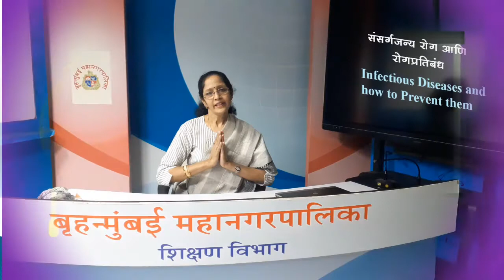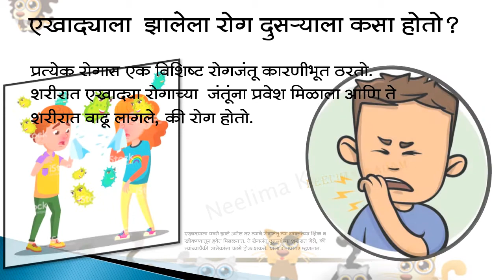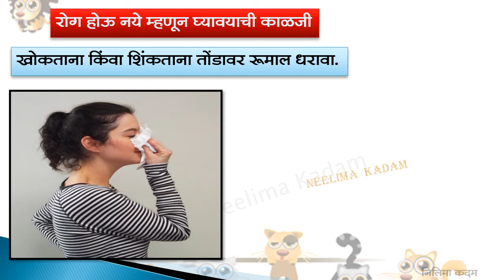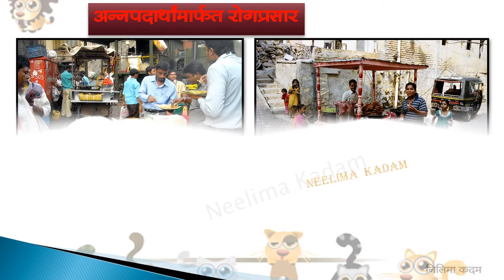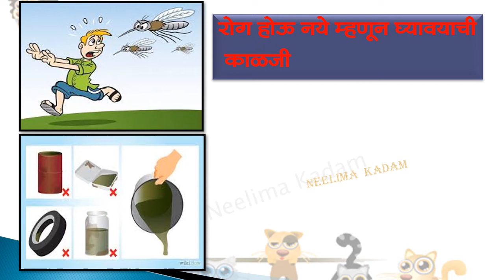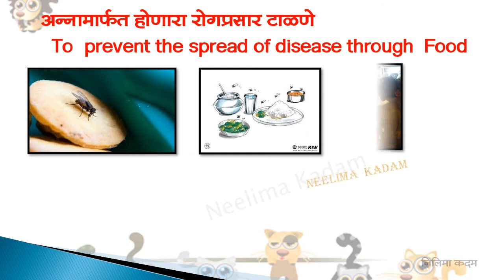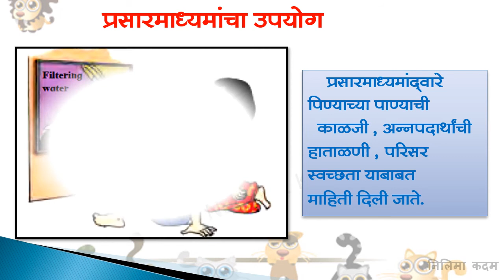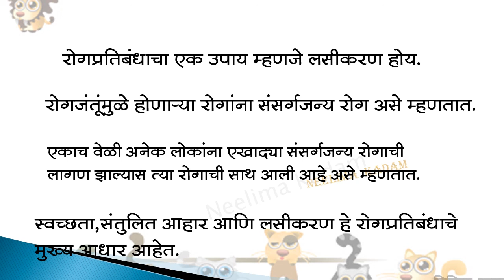BMC.edu.Mar-Std- 5th Sub-परिसर अभ्यास भाग-123.संसर्गजन्य रोग आणि रोगप्रतिबंध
कोविड -१९ च्या कालावधीत आपली गतिशीलता मर्यादित झाल्यामुळे शिक्षणाची गाडी रुळावरून घसरता कामा नये. हा दृष्ट्टीकोन लक्षात घेऊन, बृहन्मुंबई महानगरपालिकेनं देशभरातील विद्यार्थ्यांना घरी बसल्या, विनामूल्य, दर्जेदार शिक्षण प्रदान करण्याकरिता ‘एज्युकेशन फॉर ऑल इनिशिएटिव्ह’ अंतर्गत हे चॅनेल सुरू केले आहे.
दिनांक :-  17/04/2021
 विषय: परिसर अभ्यास भाग-1
अध्यापनाचा घटक :  23.संसर्गजन्य रोग आणि रोगप्रतिबंध
साहित्य:- PPT,GIF
नोडल ऑफिसर :- श्रीम. वृषाली खाड्ये